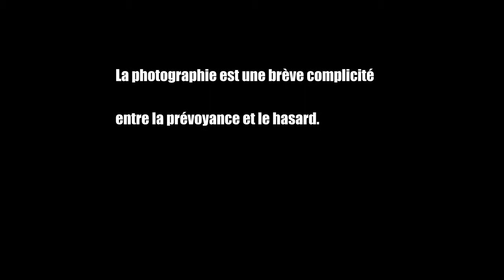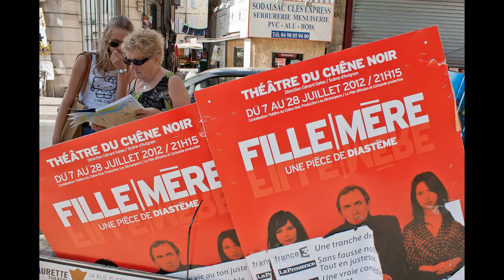Photographie de rue. Street photography. : Rencontres hasardeuses.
Quelques essais sans prétention.